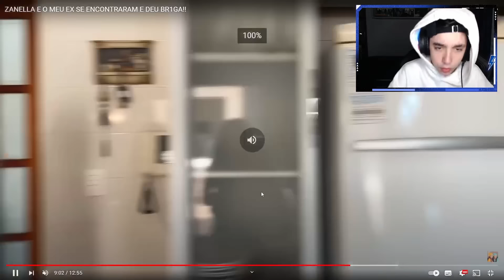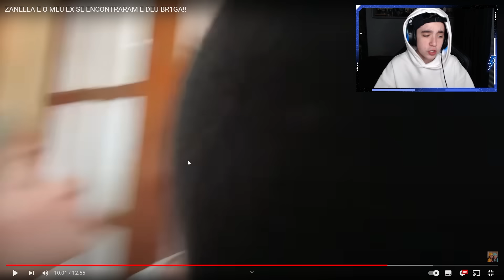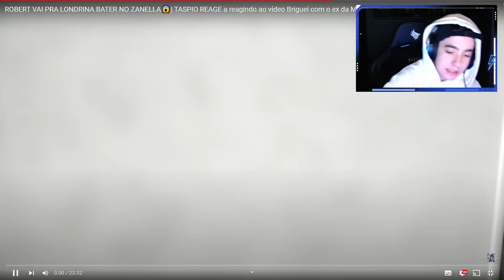O ROBERT E O ZANELLA BRIGARAM MAIS UMA VEZ!!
➭!PRODUÇÃO!🎥
•EDIÇÃO DO VÍDEO•